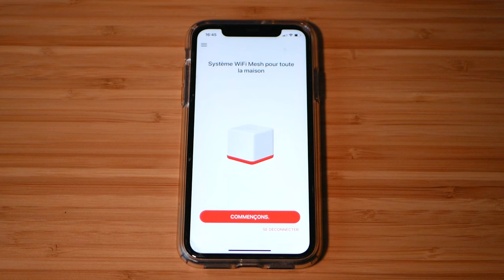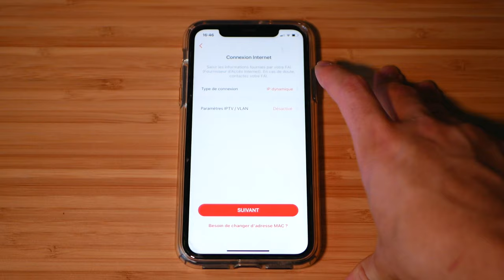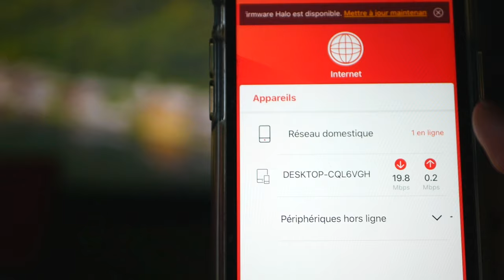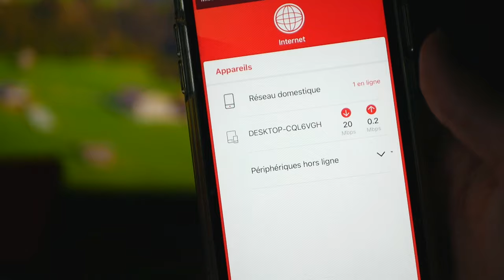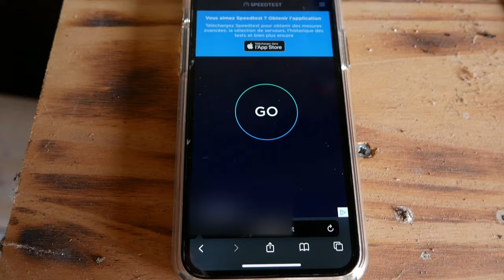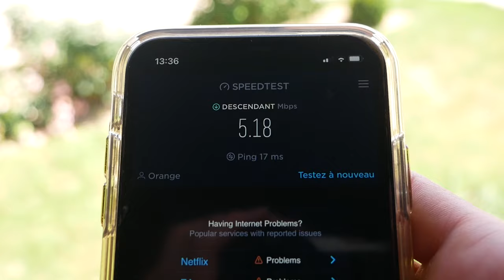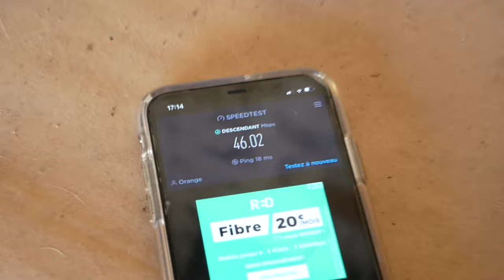Mercusys AC1300 - Ces boîtiers boostent votre connexion !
Bonjour à tous, aujourd'hui je vais tester le système WXiFi Mesh AC1300 HALO H30G de chez MERCUSYS ! Vous allez être choqué du gain de couverture WiFi que j'ai pu obtenir !

Produit de la vidéo: